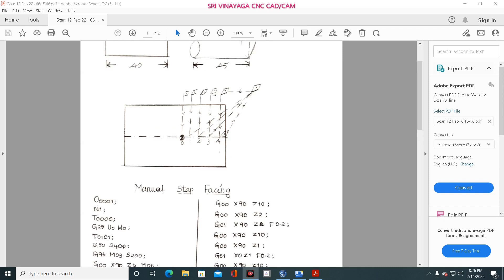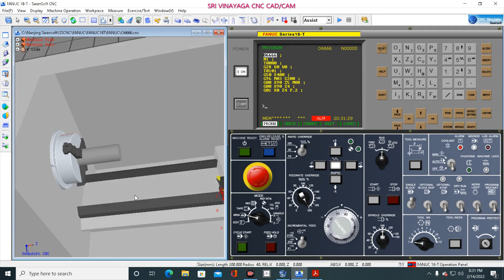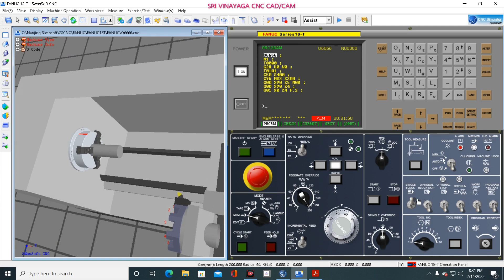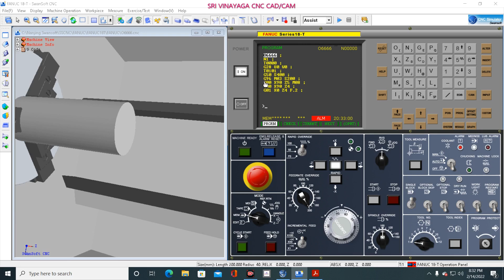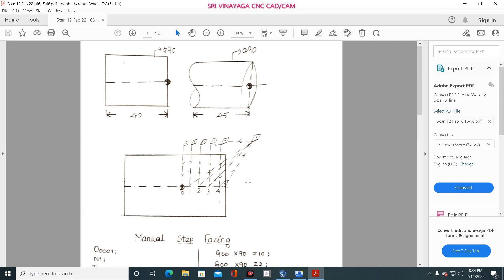CNC TRAINING IN TELUGU – CNC MACHINE OPERATOR IN TELUGU - CNC IN TELUGU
CNC TRAINING IN TELUGU – FACING OPERATION